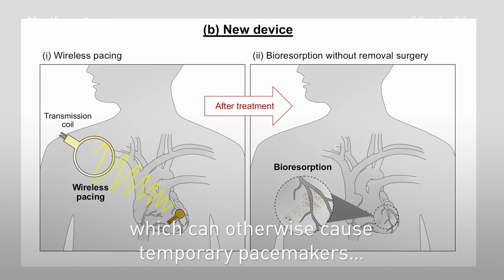Researchers Made a Pacemaker That Dissolves Into Your Body | Future Blink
Researchers at Northwestern and George Washington University teamed up to create what they're calling the first transient pacemaker ever.